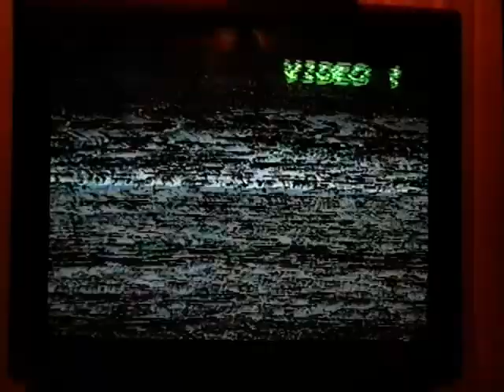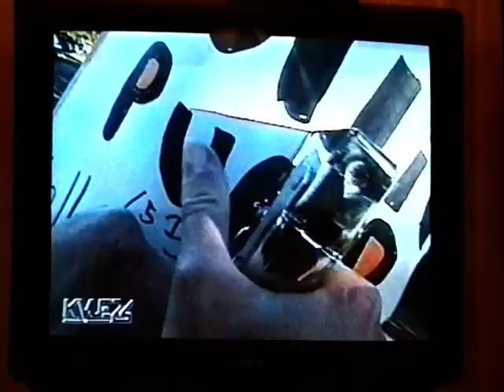1996-1997 Misc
Kittens, Adam on the news, a long shot of the night sky, Christmas Eve '96, Robyn playing a piano recital, Adam doing some German dancing.